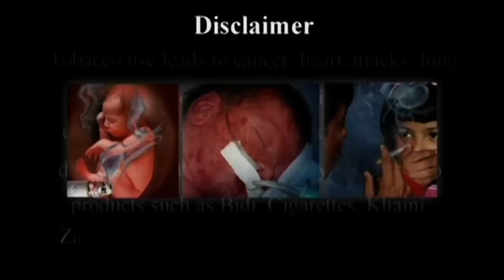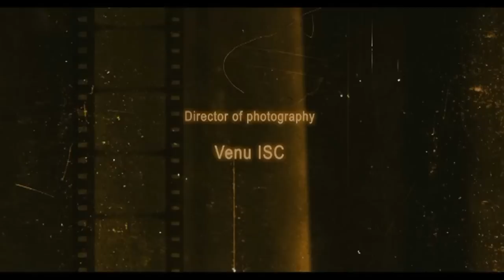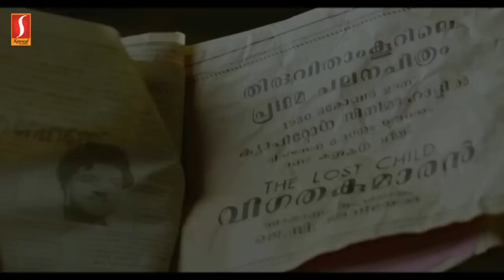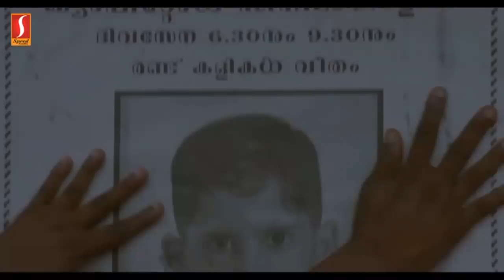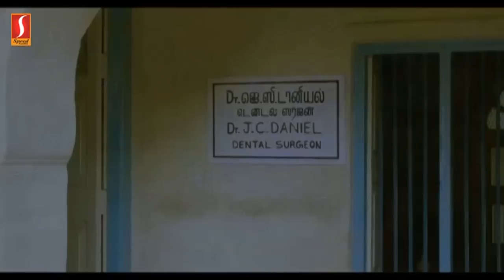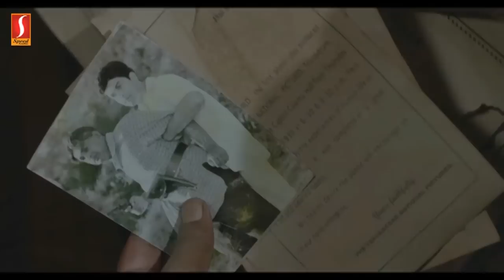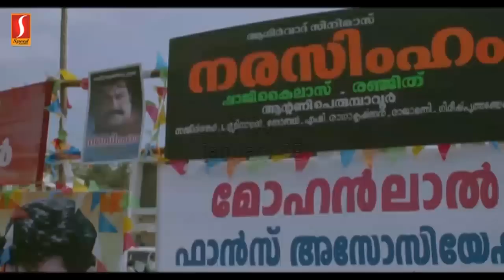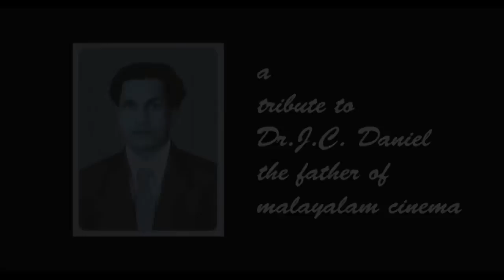Celluloid | Tamil Dubbed movie | Kamal | Vinu Abraham | Prithviraj Sukumaran, Sreenivasan,